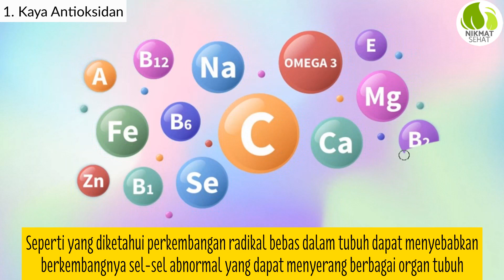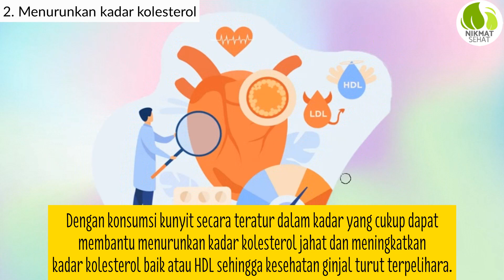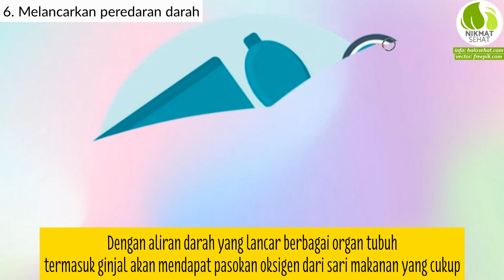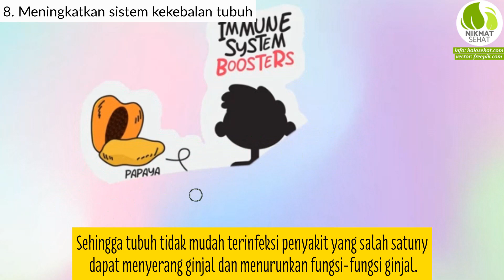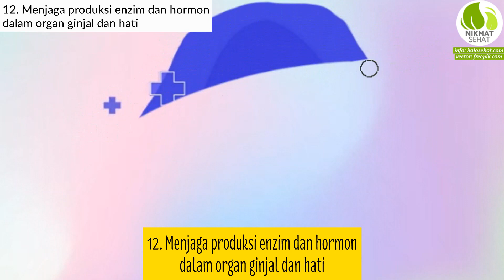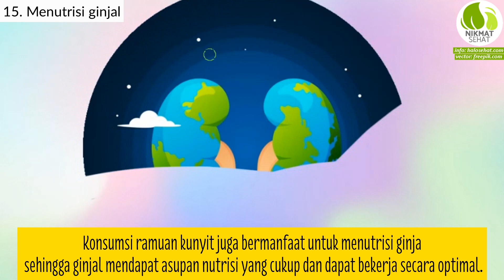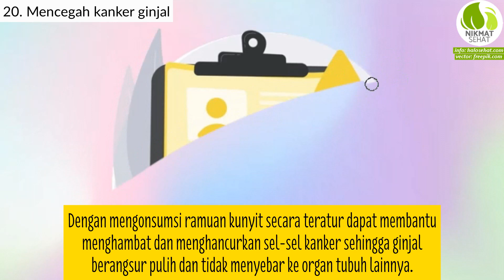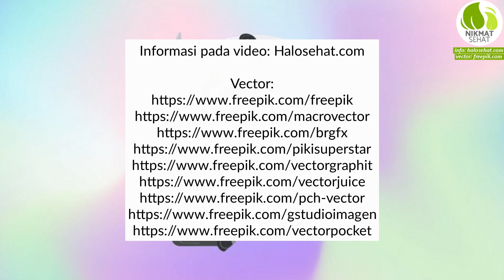20 RAHASIA KUNYIT UNTUK OBAT BERBAGAI PENYAKIT! SI KUNING BERKHASIAT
20 RAHASIA KUNYIT UNTUK OBAT BERBAGAI PENYAKIT! SI KUNING BERKHASIAT

Di keseharian, kunyit biasanya digunakan untuk kebutuhan memasak. Entah itu dalam membuat opor ayam, nasi kuning, maupun pepes ikan, dan banyak lainnya.

20 RAHASIA KUNYIT UNTUK OBAT BERBAGAI PENYAKIT! SI KUNING BERKHASIAT

Tetapi tak hanya itu saja, ada juga orang yang menjadikan kunyit sebagai minuman kesehatan. Orang-orang meyakini bahwa kunyit memiliki banyak khasiat bagi kesehatan tubuh.

Ada yang percaya bahwa minuman tersebut dapat meringankan keluhan penyakit seperti memberi perlindungan terhadap jantung dan stroke, melindungi hati, dan menjaga pencernaan tetap sehat. Kandungan curcumin-nya yang membuat kunyit menjadi berkhasiat.

Namun, selain dipercaya memiliki manfaat bagi kesehatan, ternyata konsumsi air kunyit juga perlu diperhatikan, karena apabila diminum terlalu banyak akan menimbulkan efek samping. Terutama apabila dikonsumsi setiap hari.

20 RAHASIA KUNYIT UNTUK OBAT BERBAGAI PENYAKIT! SI KUNING BERKHASIAT